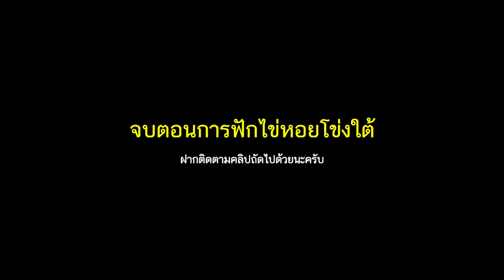[ EP.20 ] ทดลองเลี้ยงหอยโข่งใต้ - ฟักไข่หอยโข่งใต้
ตอนนี้มาพูดถึงการทดลองฟักหอยโข่งใต้ โดยผมได้ซื้อไข่หอยโข่งใต้จากในอินเตอร์เน็ตมาเพื่อทดลองการฟักไข่ดู มาติดตามดูผลลัพธ์กันว่าจะเป็นยังไงครับ